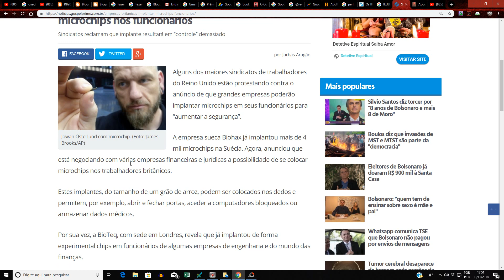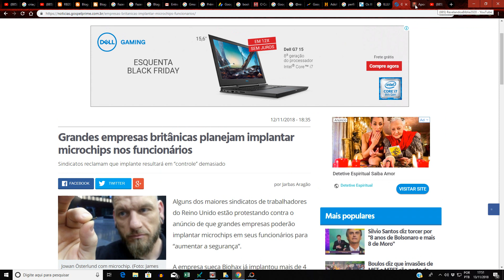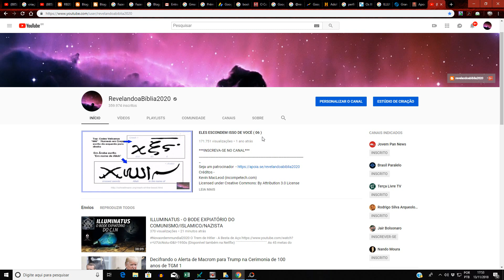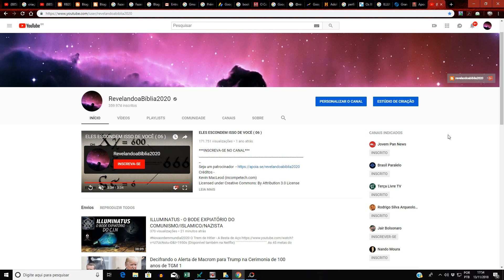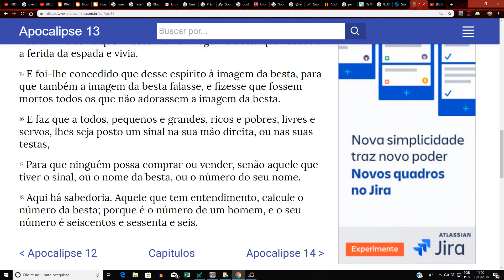GRANDES EMPRESAS JÁ ESTÃO IMPLANTANDO MICROCHIPS NOS FUNCIONÁRIOS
Grandes empresas britânicas planejam implantar microchips nos funcionários